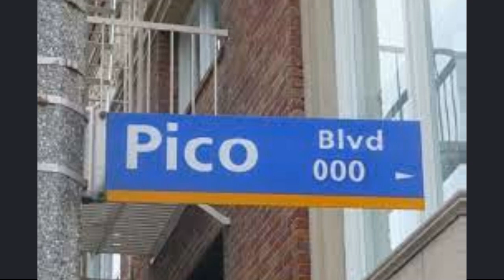Did You Know That, Pio Pico, Was A Black Man?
Pío Pico was a Californio politician, ranchero, and entrepreneur, famous for serving as the last governor of California under Mexican rule. He also amassed and fortune and once owned over 500,000 acres of land in California.